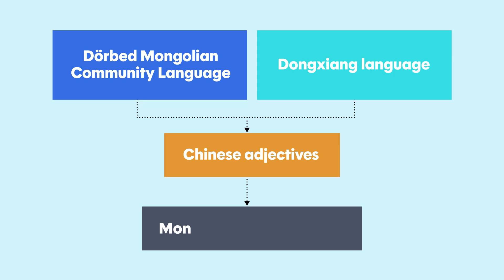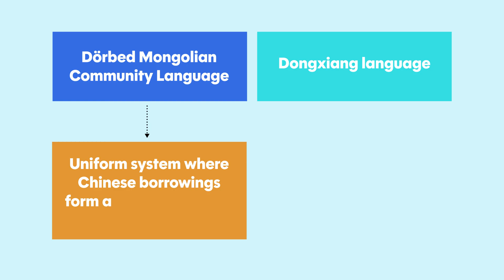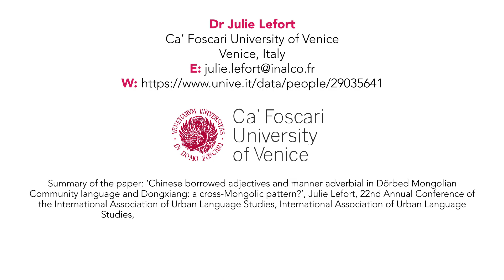How Chinese Words Transform When They Enter Mongolic Languages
When languages come into contact, they often borrow words from each other. But what happens if the donor-recipient language pairs are similar but set in different sociolinguistic contexts? Do they develop the same strategies, or do they find their own unique paths? Dr Julie Lefort of Ca’ Foscari University of Venice examines how Chinese adjectives are integrated into two Mongolic languages spoken in China: the Dörbed Mongolian Community Language (or ‘DMCL’ for short), spoken in Heilongjiang, and the Dongxiang language, spoken in Gansu.